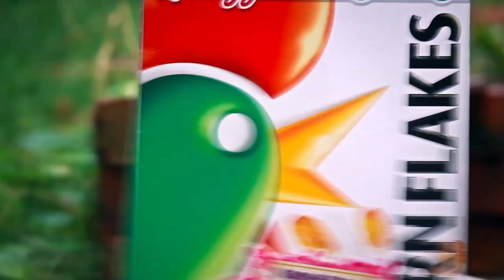Rain! | Cereal, Bowl & Lamp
Lamp's in trouble! Heaven help us all.